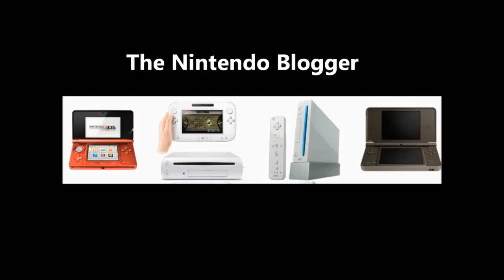Skylanders Giants Confirmed For WiiU + E3 2012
Skylanders Giants has now been confirmed for WiiU . Nintendo Wii and 3DS versions have already been confirmed for release later in the year.